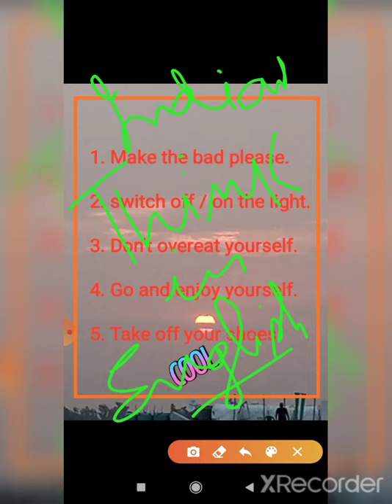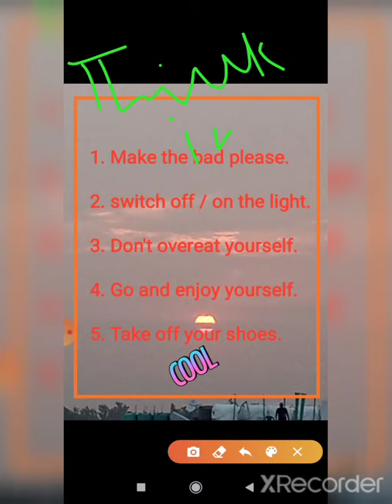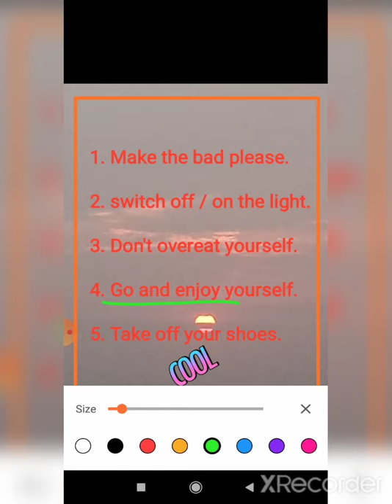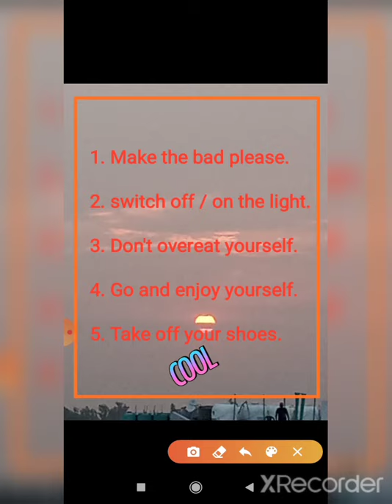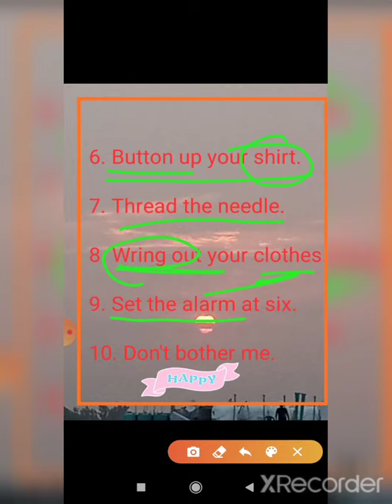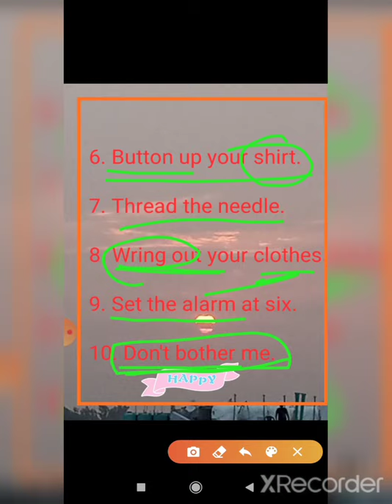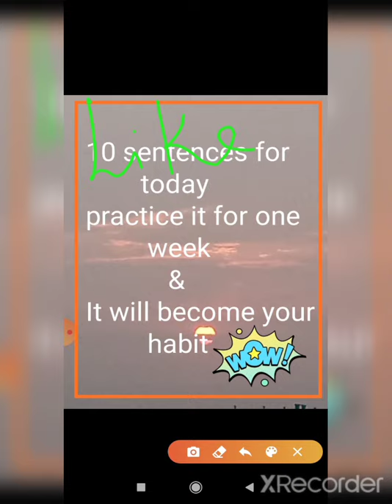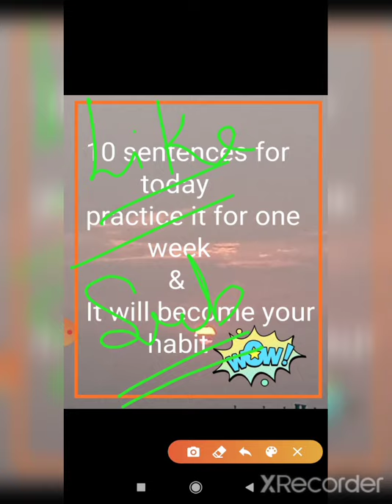Simple and daily use sentences for spoken English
Send me topics to make videos in which you have doubts..
In this video you will learn basic sentences or daily use sentences.
Imperative sentences.